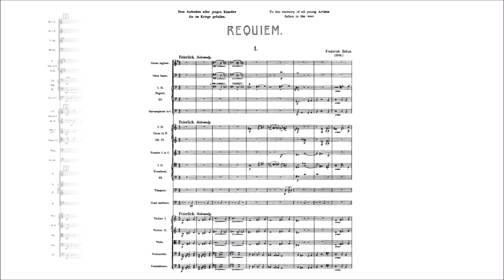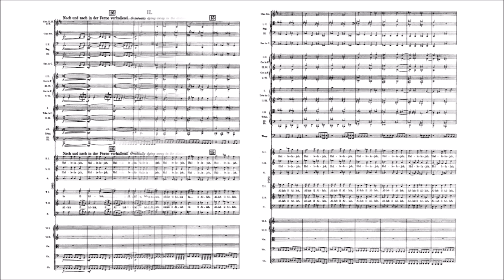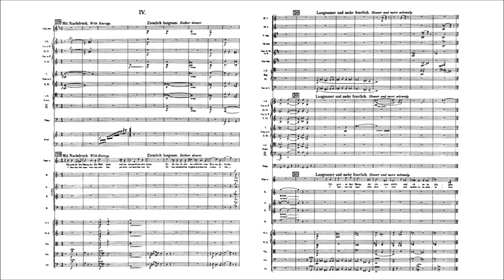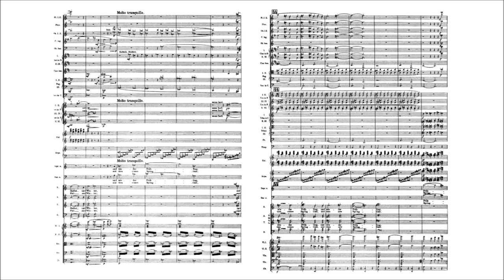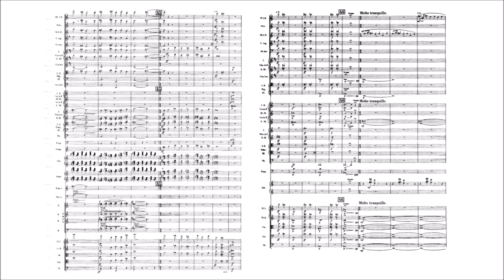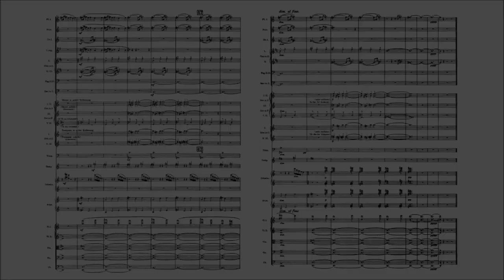Frederick Delius – Requiem (Full Score)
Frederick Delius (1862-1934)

Requiem (1913-16)

I. "Our days here are as one day" [00:00]
II. "Hallelujah" [8:42]
III. "My beloved whom I cherish was like a flower" [13:53]
IV. "I honour the man who can love life, yet without base fear can die" [17:56]
V. "The snow lingers yet on the mountains" [22:37]